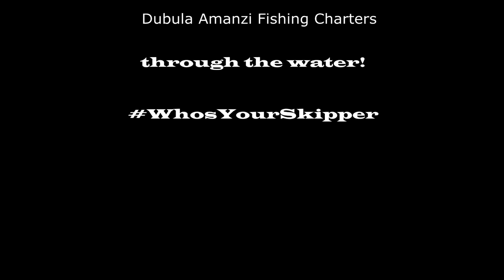Double Up Dageraad Dubula Amanzi